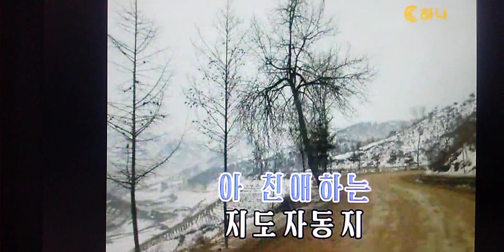따사로운 그품이 그립습니다 조선가요 Ｃｏｖｅｒ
あたたかいその懐が恋しいです